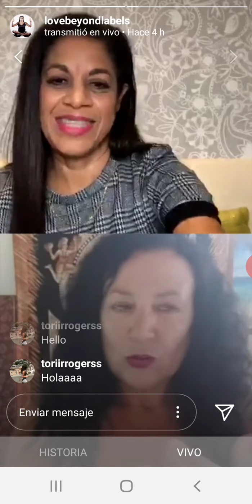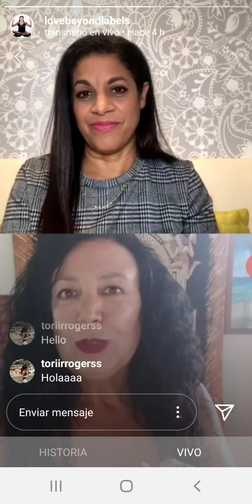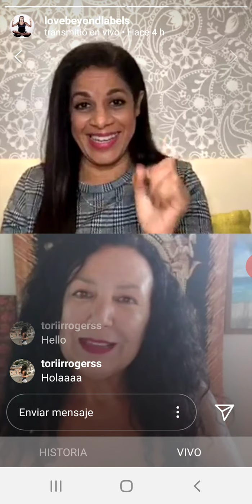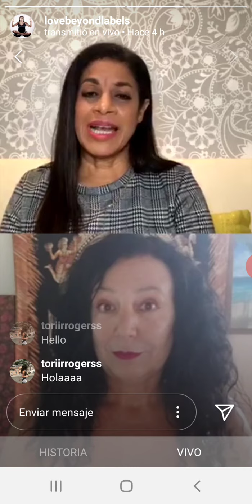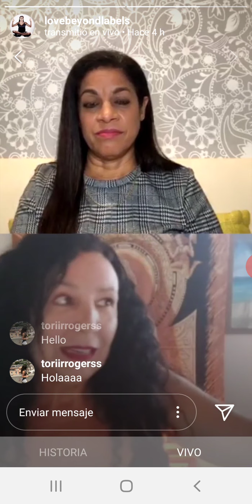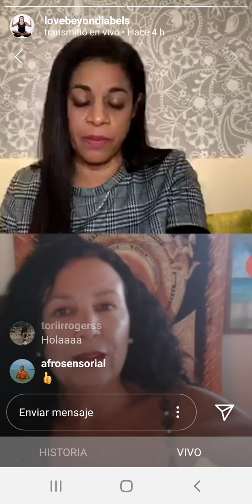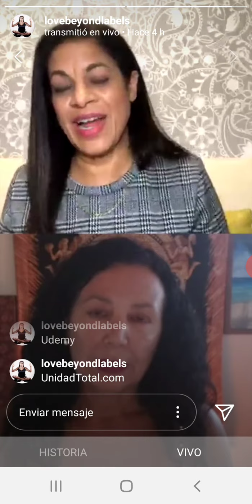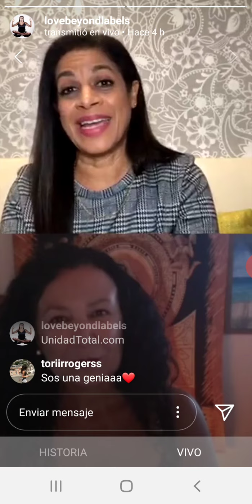Entrevista a Marcela Sejas por Jenny Mota en Instagram Live